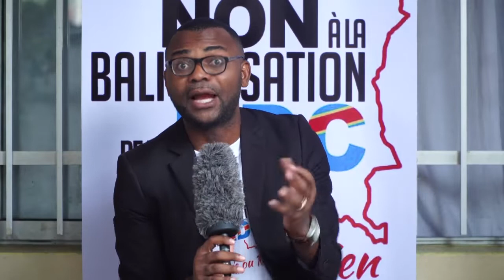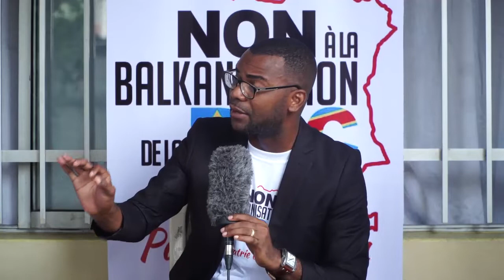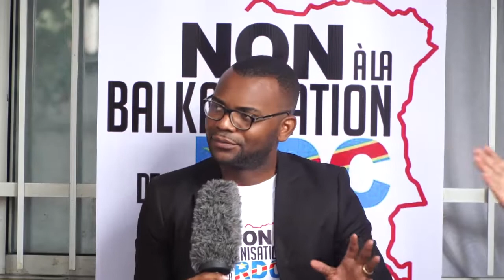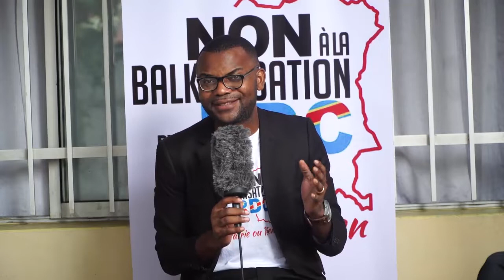Face-à-face Gode Mpoyi-Mike Mukebayi: la presse veut voir claire sur le dossier de 3 millions.